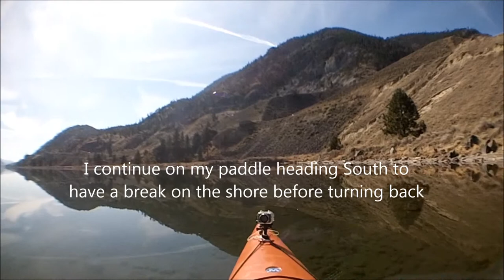Yurt Progress - KAYAKING Skaha Lake 03-26-2013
Paddled calm Skaha Lake today to see the progress on the Yurts at BAREFOOT BEACH RESORT on the North/West corner of Skaha Lake, Penticton